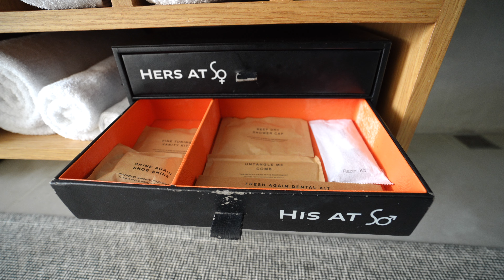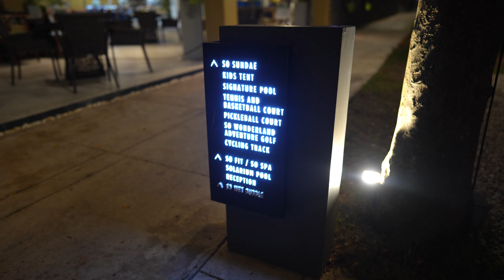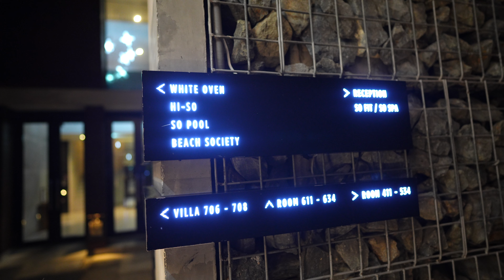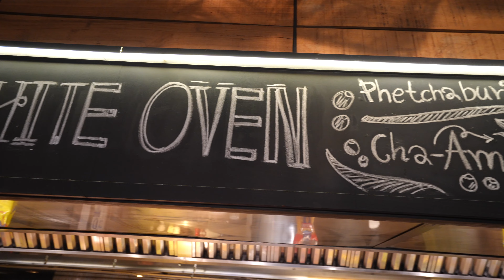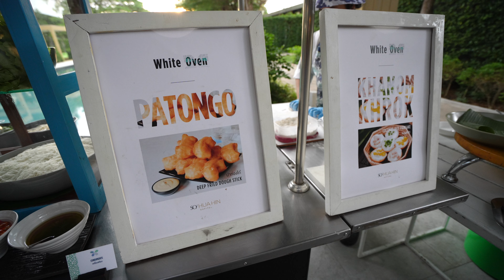SO/ Sofitel Hua Hin : So Family Suite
สวัสดีครับเพื่อนๆทุกคน วันนี้เราพามาเที่ยวโรงแรมในชะอำกันครับ ซึ่งเราคิดว่านี่คือหนึ่งในโรงแรมที่เหมาะกับสายครอบครัวสุดๆครับ เพราะกิจกรรมต่างๆสำหรับเด็กๆแน่นมากๆ น่าจะถูกใจหลายๆครอบครัวกันเลยครับ
และวันนี้เราก็พาไปเที่ยว SO/ Sofitel Hua Hin กันค้าบ
โรงแรมนี้เดิมใช้ชื่อว่า Alila และ เปลี่ยนมาล่าสุดเป็น Sofitel พร้อมกับ renovate ในหลายๆจุด รวมทั้งสระน้ำใหม่ที่มีเครื่องเล่นสนุกๆให้ทั้งเด็กและผู้ใหญ่ได้ไปเล่นกัน ครั้งนี้เราพักห้อง So family Suite ซึ่งก็เป็นห้องที่ใหญ่และเป็นสัดส่วนดีมากๆเลย มีเตียงสองชั้นสำหรับเด็กๆด้วย ลูกๆเราชอบมากเช่นกัน กิจกรรมหลายอย่างสำหรับที่นี่ก็ดูได้จากรีวิวของเรากันเลยครับ